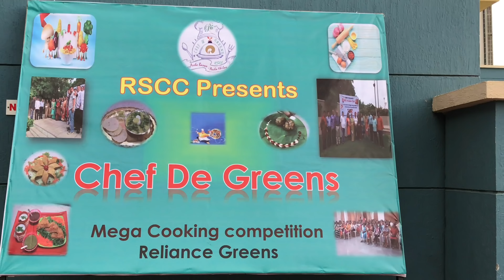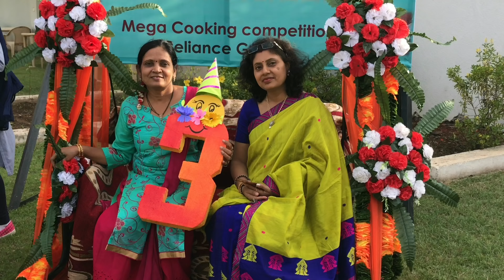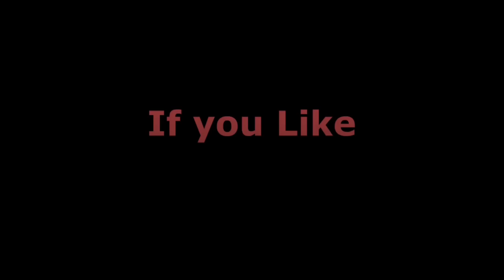Teaser | Chef De Greens | Round 3